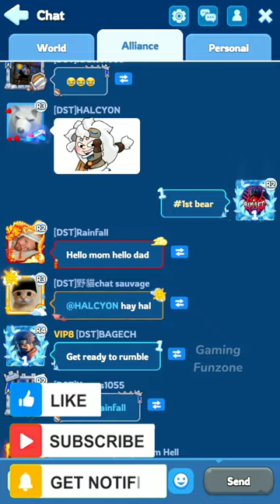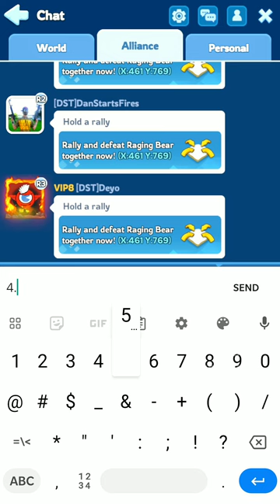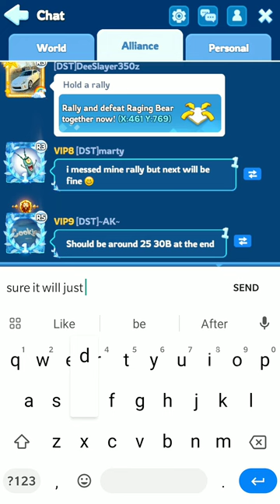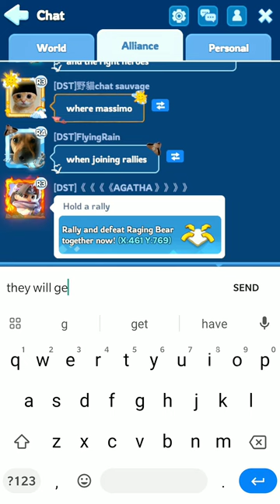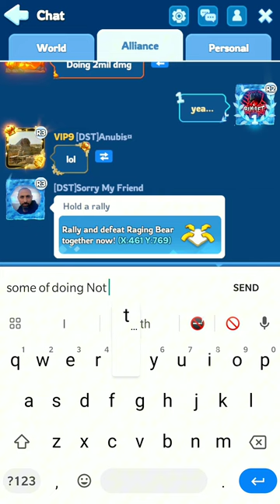🔴Whiteout Survival❄️OMG!!!Best Bear Ever💪💪 #125 disaster Family!!( 21:03:2024 )Full Guide 📚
Full Reveal and Describe to New Events And Skills Of New Hero,s..Today We did Bear Disaster Alliance state #125 Damn!!Best Bear Ever!!💪💪..Gave 16.1Billion Damage and My Personal best Was 636 Million🎁💪💪😍Hi My Beautifull Viewer ( I,m Gaming Funzone  aka Bullet) You Can find alot games to Relax your mind here.Family Friendly and Much more to offer here.Have a Like & Subscribe To Make My Day.God Bless You
18+ Content
viral videos
trending videos
famous videos
pubg gaming
pubg
fun for kids
BULLET GAMING
Night Races
Let's Play
Gameplay
Walkthrough
Tips and Tricks
Best Strategies
Game Reviews
Game Mods
Multiplayer Gameplay
Speedrun
Easter Eggs
Game Tutorials
Top 10 Games
Game Challenges
Game Updates
Gaming News